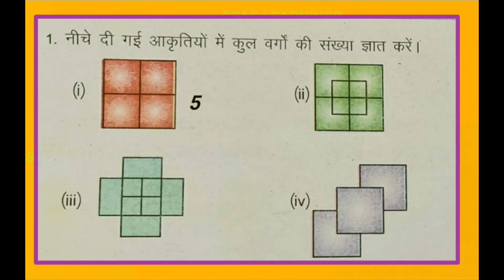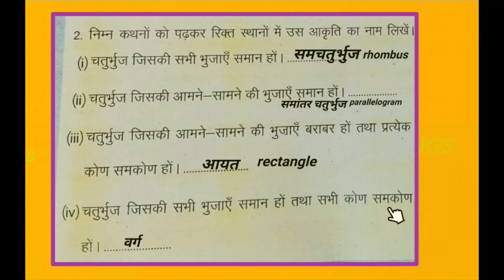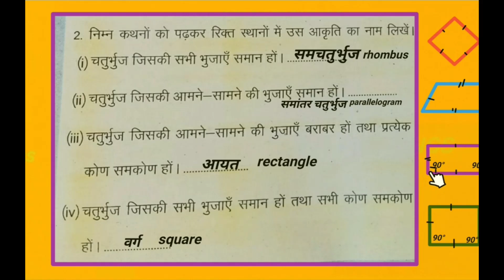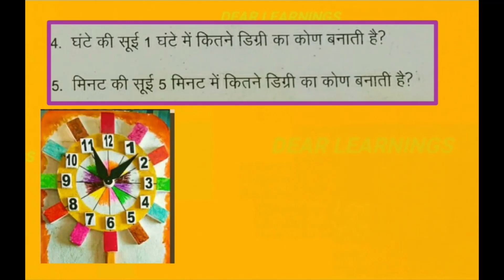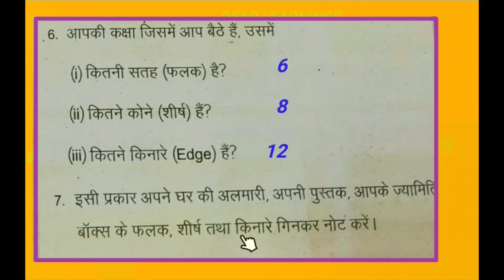हमारा गणित | Day - 48 Hamara ganit | Classes 6th to 8th हमारा गणित | Mission Buniyad